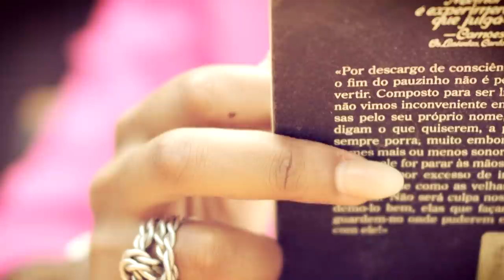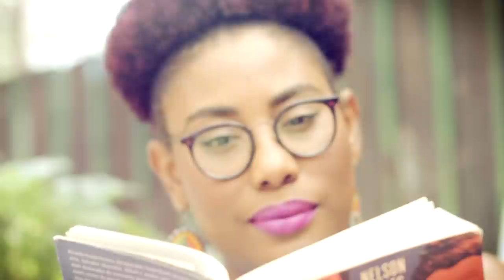GOZAéFêMea - O PATRIOTISMO - (TEMPORADA 2021) c/ LUATY BEIRÃO